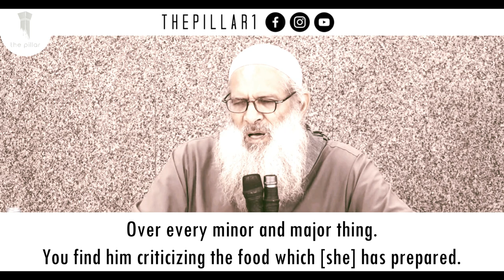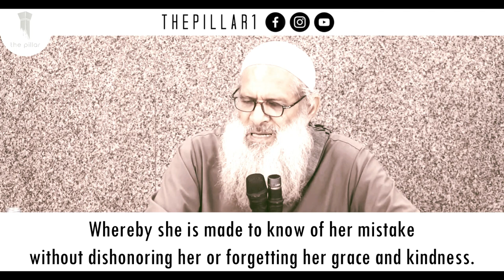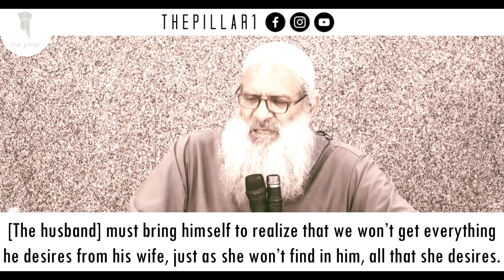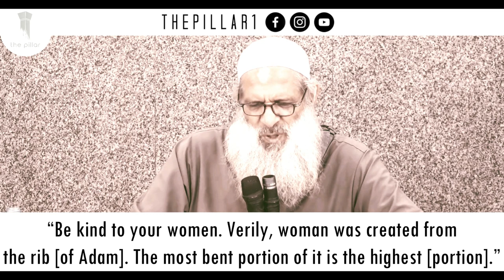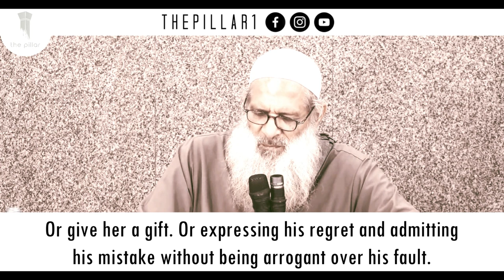Criticizing Wife With Cruelty and Harshness┇Faults of the Husbands┇Shaykh Raslan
Eleventh Segment of Faults of the Husbands. Shaykh Raslan addresses the husbands who are constantly and exceedingly criticizing of their wives and who are foulmouthed and harsh with them over the slightest thing. Shaykh Raslan reminds the Muslim husbands that they are not free of faults themselves and to behave in this manner with the pillar of your family is not of noble character but it is, in fact, a grimacing disgrace.